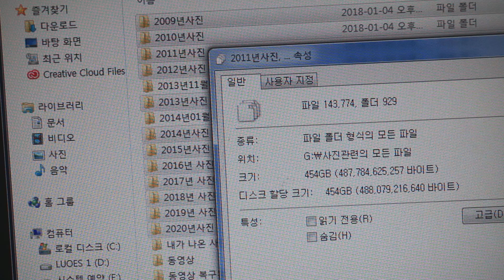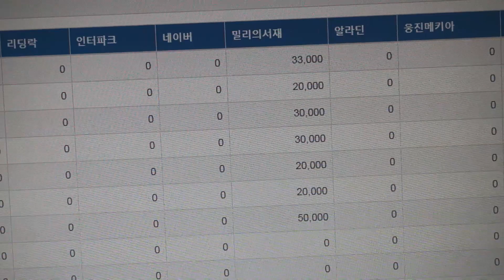사진10주년, 몇장의 사진을 찍었을까? & 메리크리스마스 ♡ Merry Christmas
서울의 잘 알려지지 않은 예쁜 골목길이 있으면 제보 부탁해요